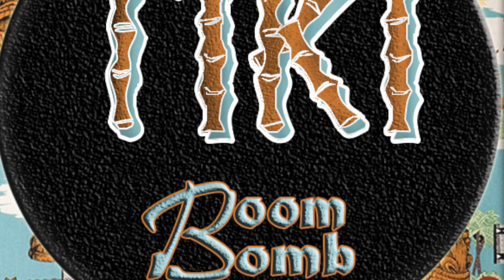Boom Bomb - Tiki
First Original song produced. More in the works.